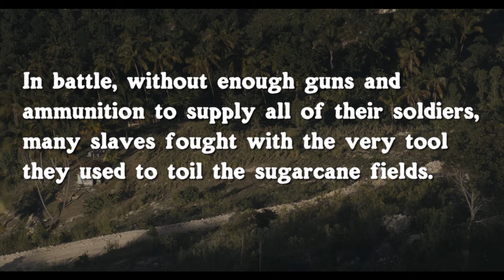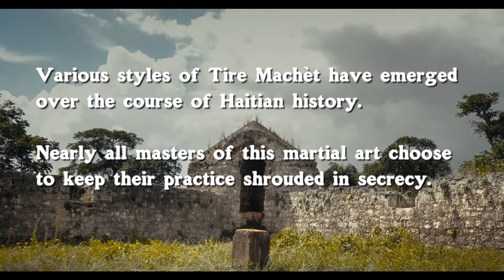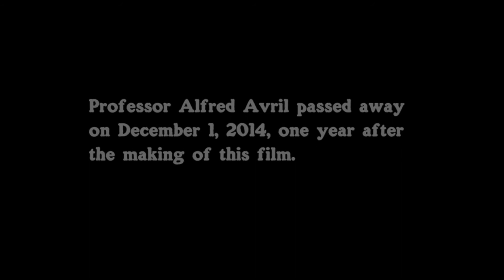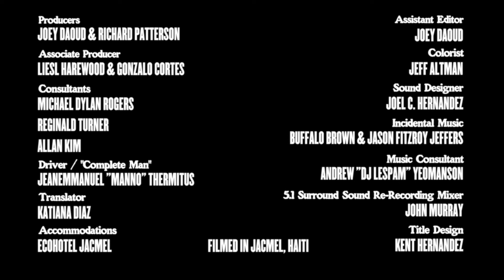Papa Machete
Tire machèt is a Haitian martial art form using Papa machete. s. The origin of the practice lies in the Haitian Revolution of 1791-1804, in which Haitian Maroons, many armed with the machetes defeated Napoleon and his French colonial army.

Machèt is a Créole martial arts hybrid. It synthesizes elements of fencing, stick, and machèt art forms. Its genesis occurred prior to the Haitian war of independence.